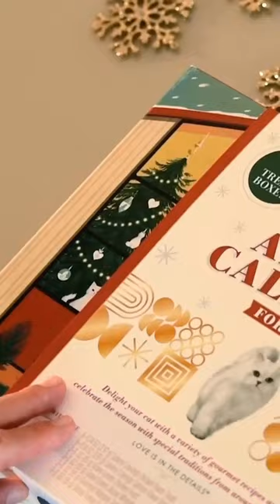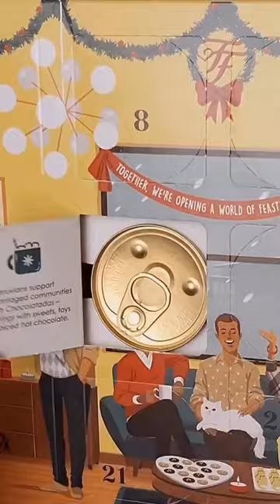Rate These Cats 1-10 😻 🐾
Purr-fect Play, Effortless Fun!

In this video, we have a collection of adorable and cute cats that will surely make your day better. We want to know your opinion about each of these feline's pictures, so please rate them from 1 to 10 in the comments section below.

The first cat picture in the video is photographed by Unknown and we're completely amazed by the feline's stunning features. We've added several cat-related hashtags to spread cat-love further on Instagram and showcase the adorable creatures with different people.

We have also included a picture of two sleepy kittens that will make you want to cuddle with them. Make sure to leave a heart in the comments if you find them extra cute.

Additionally, we have a black cat that radiates charm and elegance. We've added different hashtags that relate the picture to Turkey, places that the cat is famous, and different occasions such as Halloween.

Tag us if you decide to use any of the pictures or videos here.